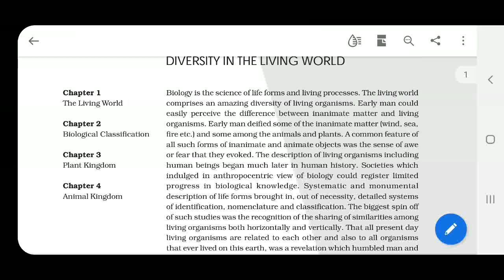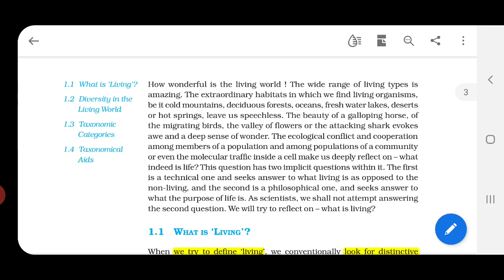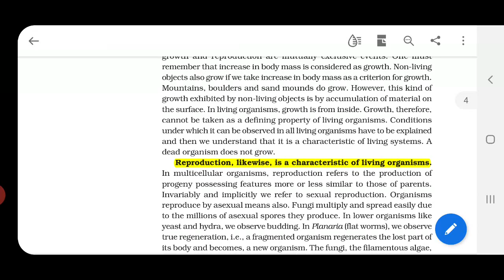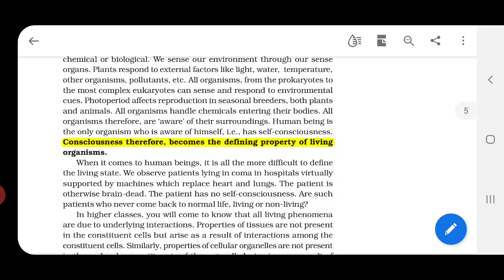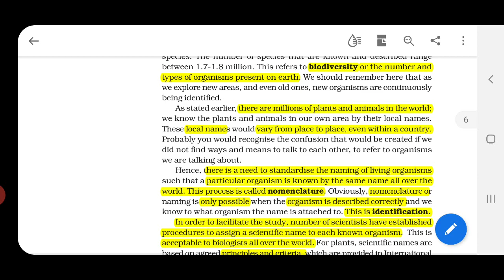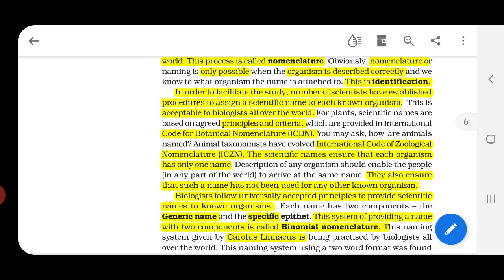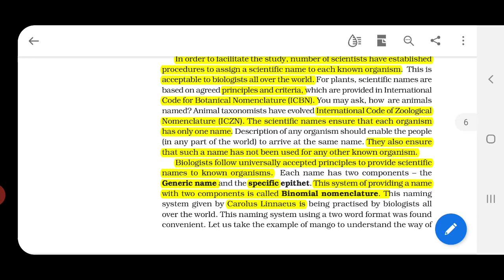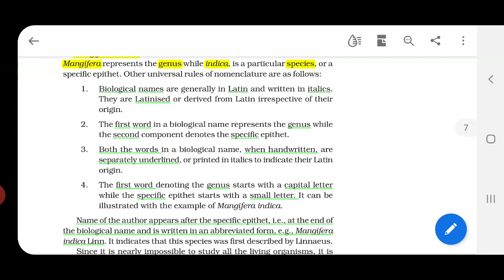11th Biology NCERT 1